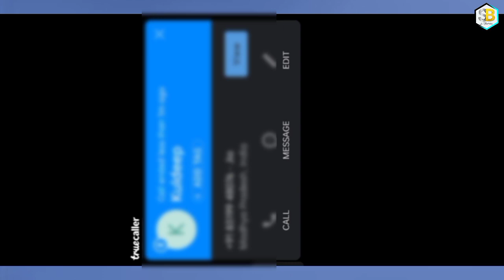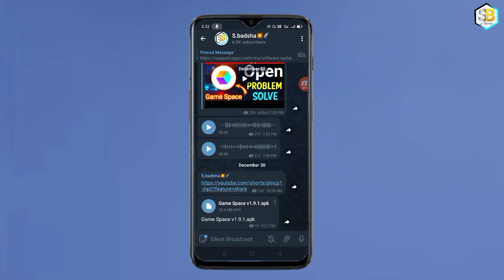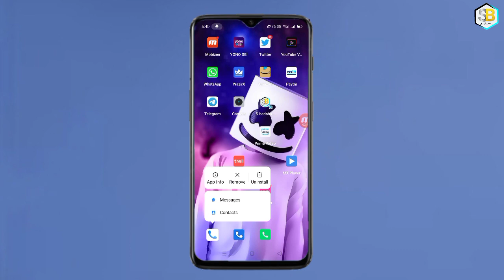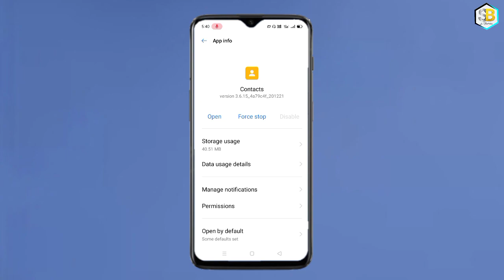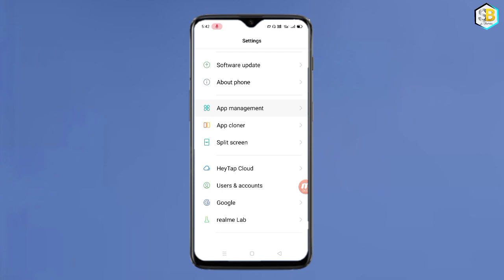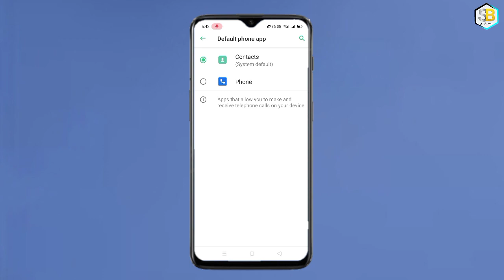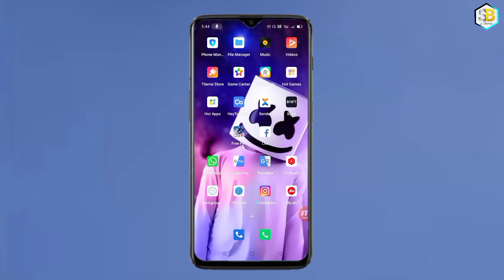Free fire & pubg play time incoming call receive game Back || solve the problem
Update  link

incoming call problem solve
video link=htt

           = 2.0.7 version
👉Android 10 Oppo& Realme Game space= 2.0.60 version
           = 2.0.65 version
           = 4.0.2.  version
👉Android 11 Oppo& Realme Game space= 4.0.2 version
           = 4.1.25 version
           = 4.1.65 version
           = 4.1.38 version